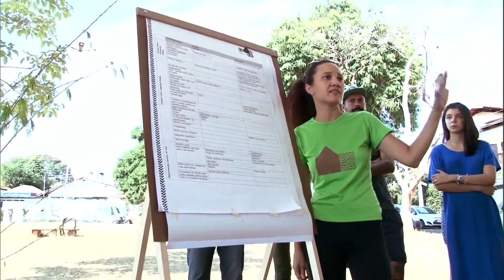Boletim Conexões 2016 - Projeto visa revitalizar espaços públicos de Goiânia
Quem passa pelo setor Sul, em Goiânia, sabe que o bairro é cheio de praças, mas a maior parte delas está abandonada. Por isso, o setor foi o primeiro a receber o projeto Casa Fora de Casa, que pretende revitalizar espaços públicos de Goiânia.